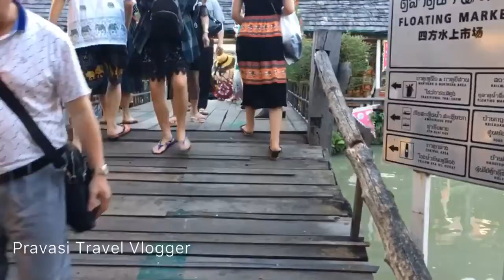Pattaya Floating Market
Established since 2008, Pattaya Floating Market is riverside attraction in Pattaya displaying and showcasing the beautiful ancient Thai riverside living community and authentic ways of life, including has on display culture and local products from 4 major regions of Thailand on sales in absolutely affordable price.

Malayalam Vlog By Dev